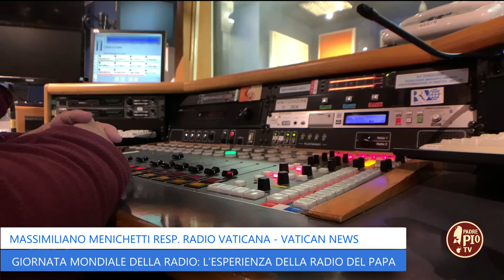Giornata mondiale della radio: l’esperienza della radio del Papa (Just Today 13 Febbraio 2024)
Massimiliano Menichetti, responsabile di Radio Vaticana e Vatican News, ripercorre le tappe del cammino lungo 93 anni della radio che dà voce ai Pontefici.